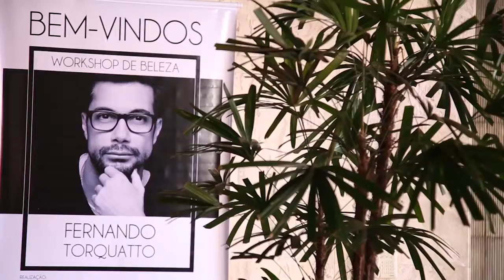IN MODAS & MODOS - WORKSHOP FERNANDO TORQUATTO